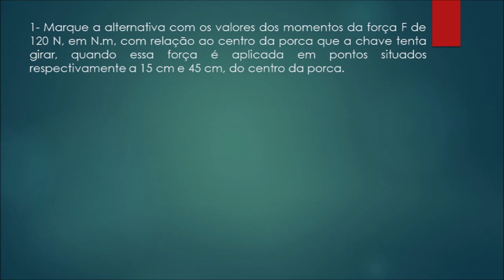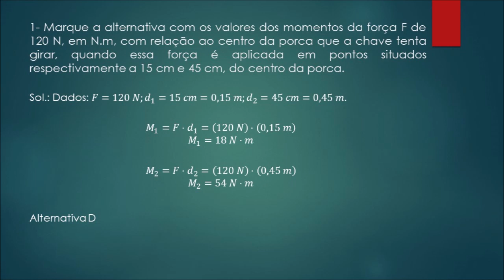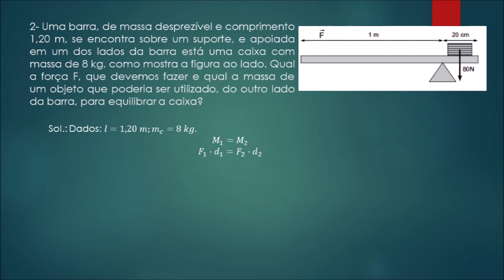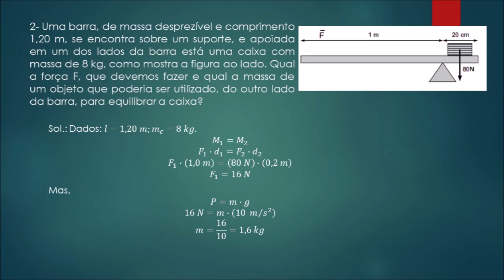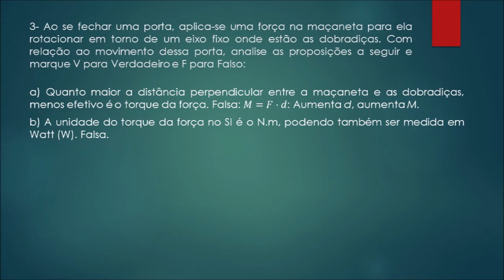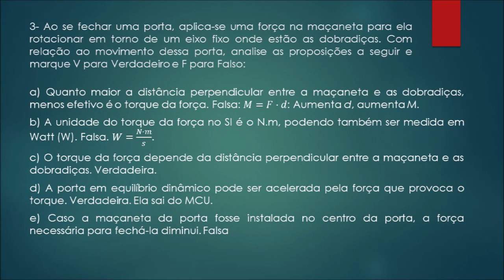Resolução da Semana 1 do PET 5 - Física - Primeiro Ano Ensino Médio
Correção das Atividades do PET 5 de Física, referentes à Semana 1.